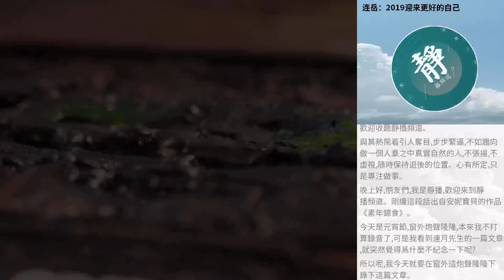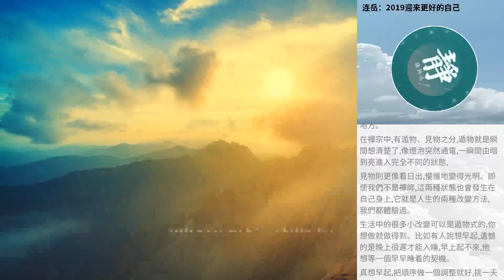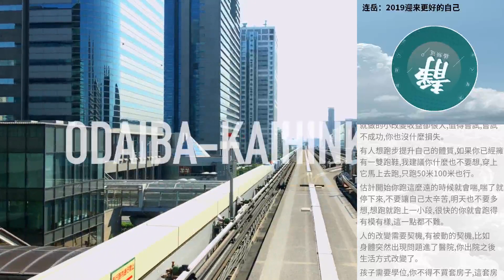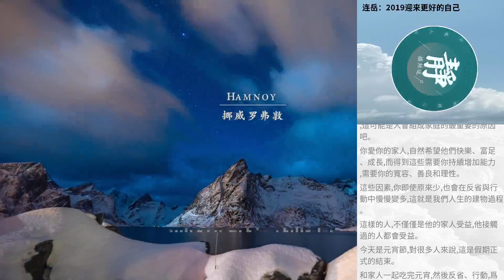連嶽：2019迎來更好的自己